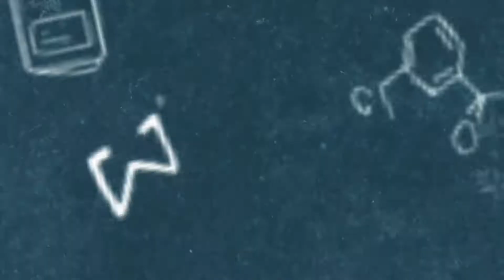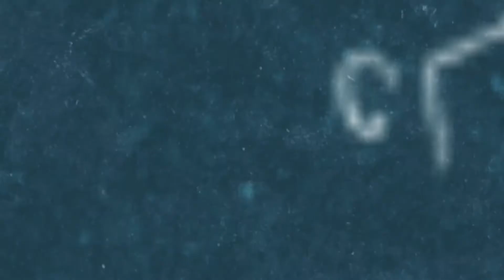Africa Teacher Challenge - Babies' Brains (Kenya)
Hello! This is Ms. Lilian from Nairobi in Kenya, a teacher from KIDOGO. I hear you’ve been learning about the BRAIN today! Brains are very interesting. But you know whose brains are most interesting of all? BABIES’ BRAINS! “

Did you know that in the first one thousand days of our life (so from birth until roughly age 3) the brain develops more rapidly than any other time in our life? If you think all a baby does is eat, cry and poop, you are wrong. The baby is taking in tons of information every second and forming new connections in the brain, building its wiring system. “

The activities the child will be engaged in early in their life will determine how well their brain will develop. Stimulating the baby’s brain will support healthy brain development and make sure that their brain grows well and reaches its full potential.

How can we stimulate baby’s brain? Through simple activities, such as for example:

singing to the child, encouraging the child to clap along
mimicking different noises. of animals or birds (example: a cat, meaow)
showing different objects and naming them (example: a cup, a ball)

So, if there are any babies or young toddlers in your household, remember to engage them, play with them, talk to them, sing to them as much as you can, so that you help them develop into curious and smart little scientists like you later on!